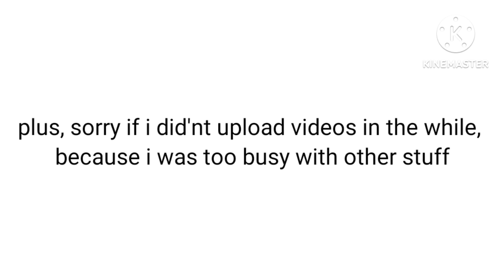you know what?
and others (except for some users that i hate)

plus, if You Say a rip-off, then i gonna be mad, so don't Say that